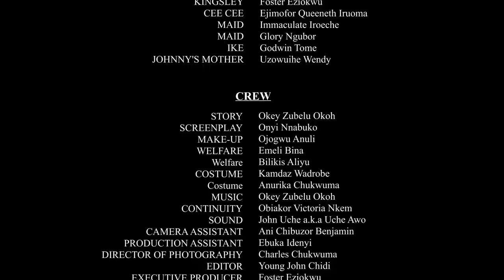She Rejected A Good Man Coz He Came With A Bicycle 2 Pick Her Not Knowing He's Just Pretending/Movie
In this Nigerian movie, Starring: Ruth Kadiri, Maureen Okpoko, Juliet Njemanze, Ujam Chukwunonso and other Nollywood actors.